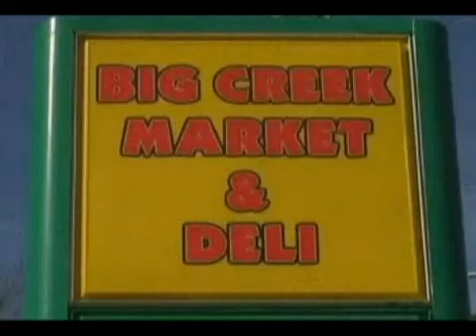WLAF TV 12 News 11/21/12